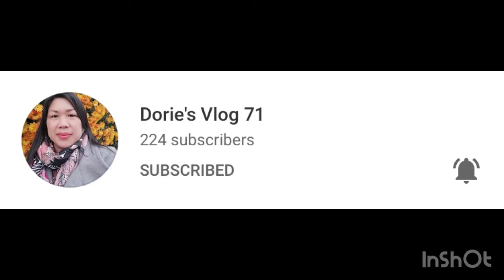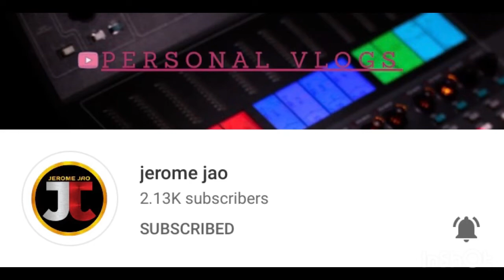Baked Carrot & Butternut Squash with Cheese || Mamo's Vlog